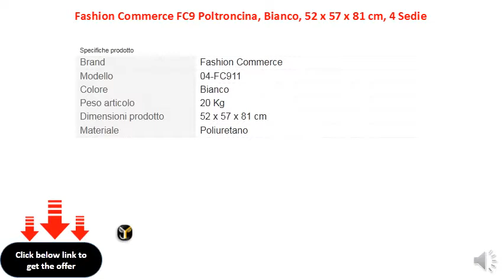Fashion Commerce FC9 Poltroncina, Bianco, 52 x 57 x 81 cm, 4 Sedie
Poltroncina in polipropilene
    Set 4 poltroncine
    Poltroncine impilabili
    Misure: larghezza 57 cm, altezza 81 cm, profondità 52 cm, altezza seduta 45 cm